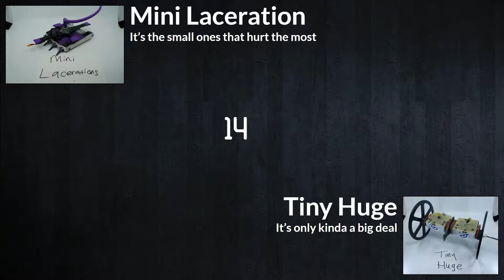Mini Laceration vs Tiny Huge